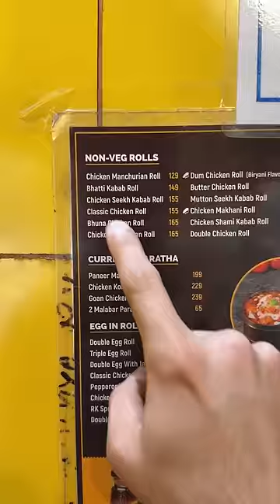Kiske Chicken Kebab Rolls Hai Better? - Kolkata Kathi Roll Ya Rolls King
Kolkata Kathi Roll vs Rolls Kings - Taste Test & Review